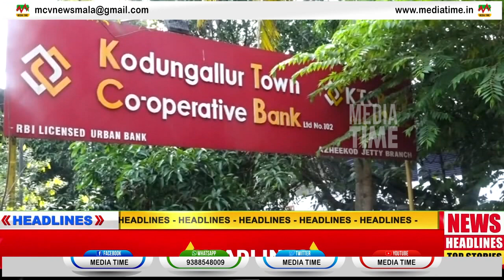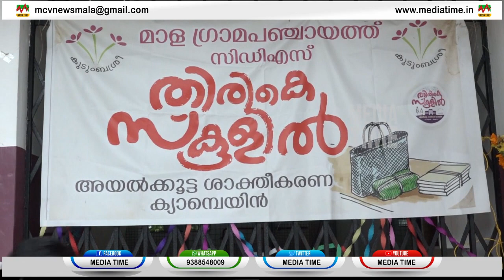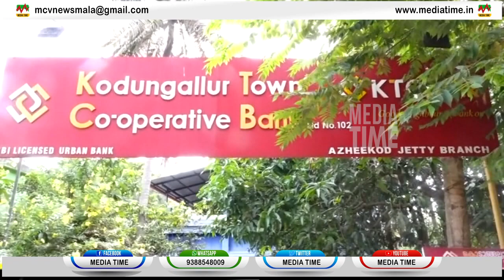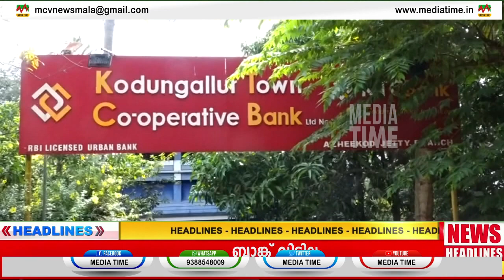News Round Up 01 10 2023